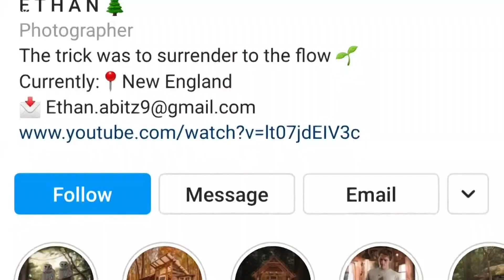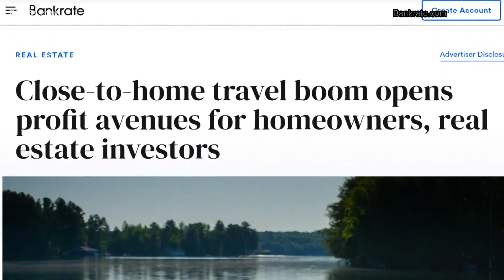From tiny homes to treehouses | 22-year old’s viral journey highlights booming business of vacation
For the last eight months, Abitz has been traveling solo throughout New England staying in treehouses, tiny homes, yurts, and cabins.